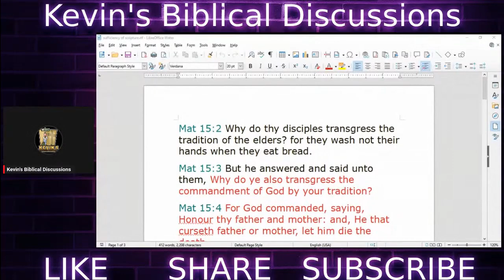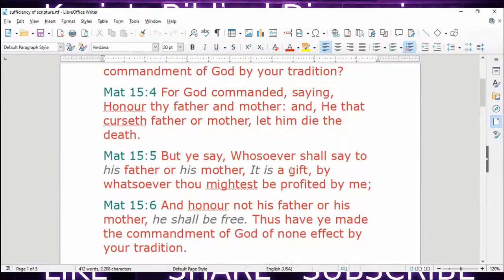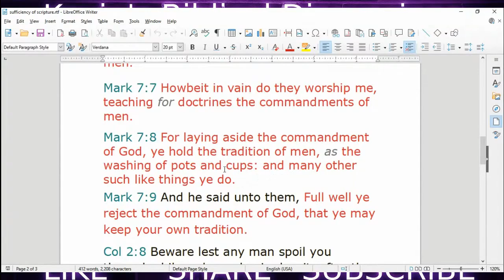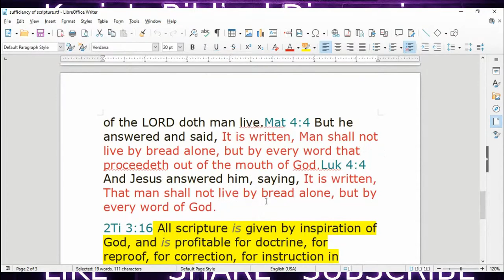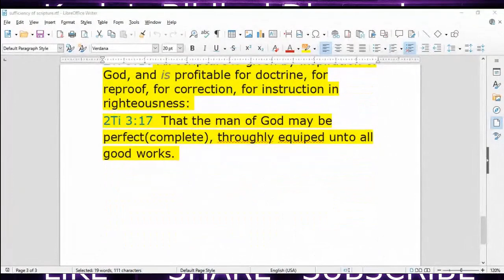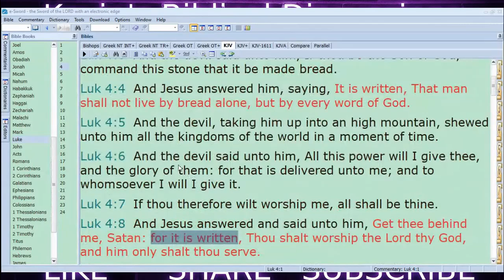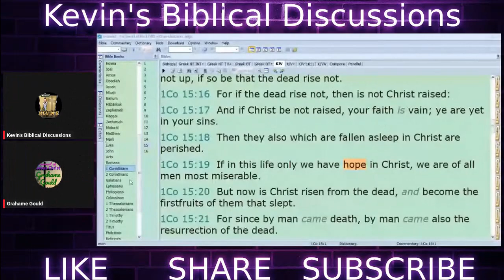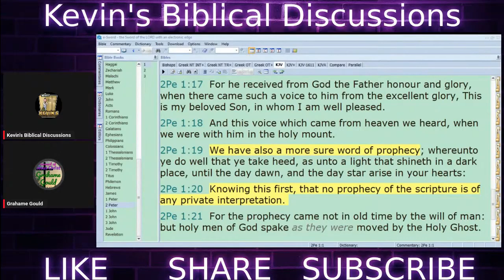Sola Scriptura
A study on the doctrine of Sola Scriptura